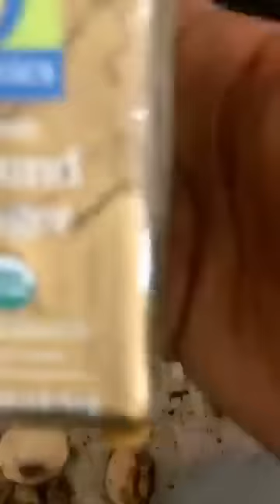Cauliflour Rice Stirfry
Honey come on in the room!  So earlier my Support room asked me too cook something with a little asian flavor.  I'm using what I have so lets do it!
I’m going to use cauliflower rice blend with kale and Sweet Potato
Peas
Mushrooms
Fresh Tuscan kale
Nori furikake
Green onions
Ginger
Garlic
Liquid Aminos
Garlic chili paste
Garlic & Green Onion Teriyaki
And prolly extra prayer lol